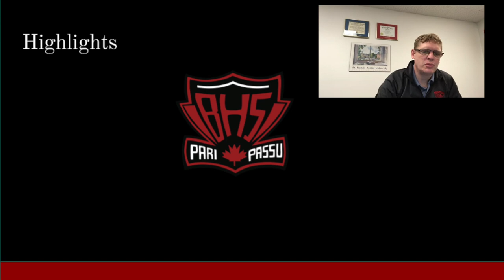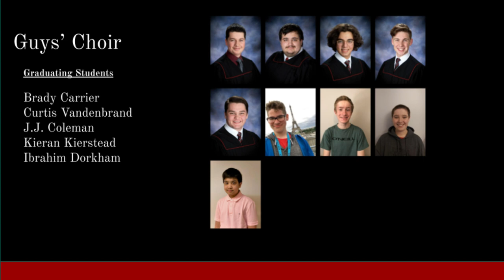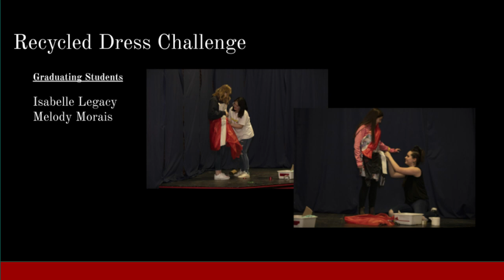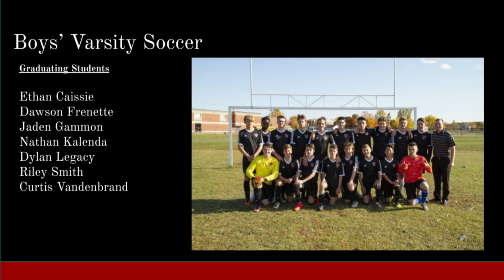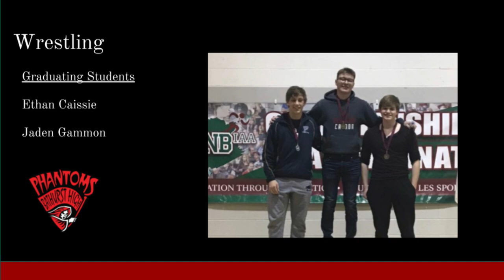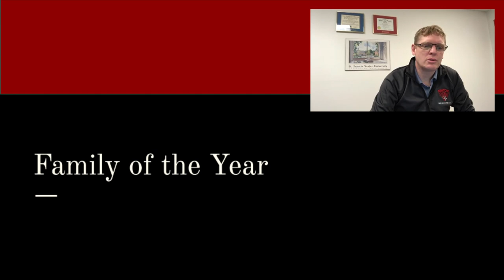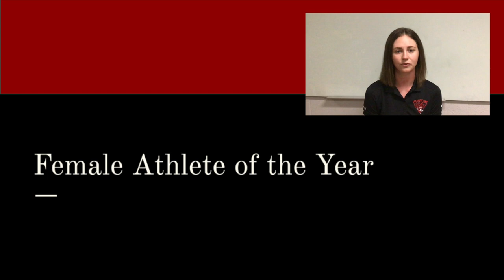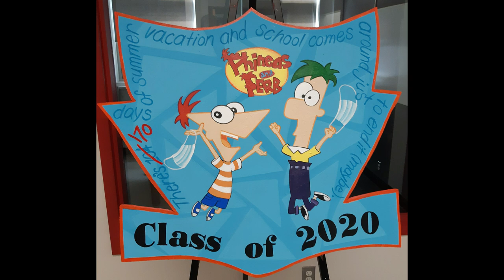BHS Activity Awards Ceremony 2020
Join us on Friday June 12 at 1:00pm to celebrate highlights, individual activity and sports awards, as well as major awards for this year at Bathurst High School.  You can also watch this premiere on the Facebook page of Bathurst High School.